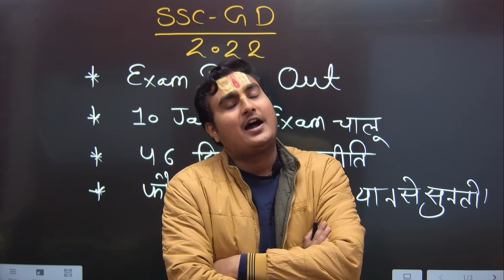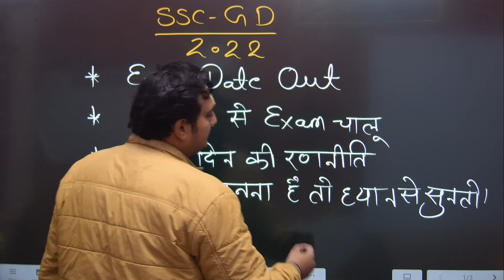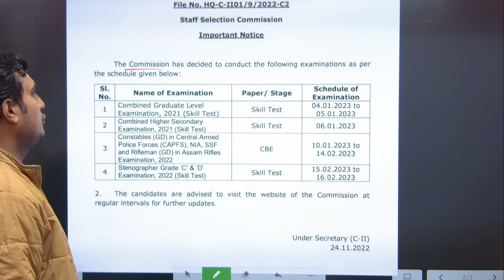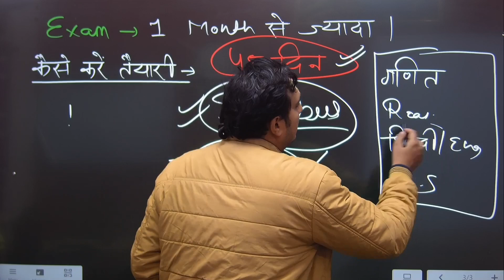बस 46 दिन ऐसे करलो तैयारी | SSC GD Exam Date |SSC GD Preparation Srategy | SSC GD 2022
बस 46 दिन ऐसे करलो तैयारी | SSC GD 2022 Exam Date |SSC GD Preparation Srategy